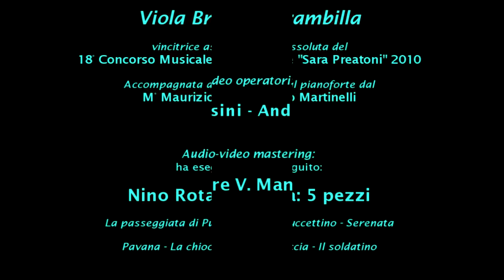VIOLA BRAMBILLA - Cinque pezzi di Nino Rota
Nino Rota: La passeggiata di Puccettino - Serenata - Pavana - La chioccia - Il Soldatino, al flauto VIOLA BRAMBILLA (vincitrice assoluta del 18° Concorso Musicale Sara Preatoni - 2010), accompagnata al pianoforte dal M° Maurizio Martinelli - MUSICA PER LA CITTA' 2011 - Recital per Sara (Corte Valenti Garbagnate Milanese) - Direzione artistica Salvatore V. MANISCALCO